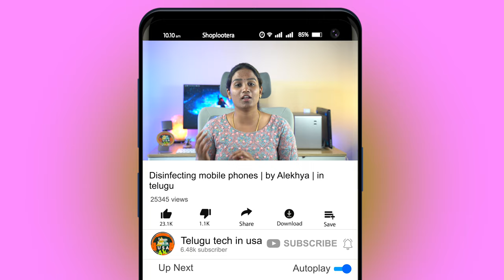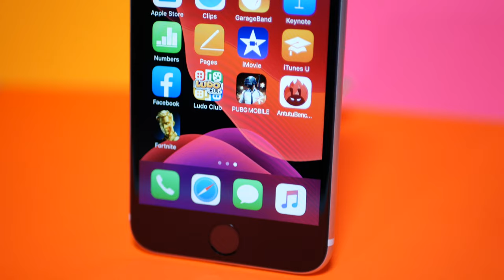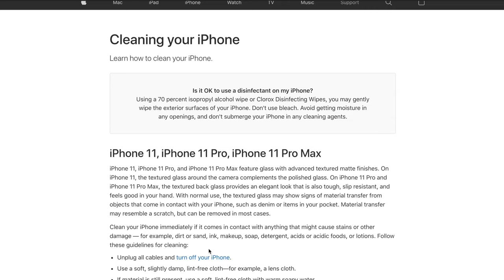మీ మొబైల్స్ ని Disinfecting చేసుకోండిలా| By Alekhya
Hello friends, in this video I was explaining about disinfecting mobile using some famous techniques suggested by who. In this video, you can see what are the solutions that we can use on our mobiles and how to clean using them to make our phone virus-free.

Share these videos with your friends and ask them to check our previous videos as well :)